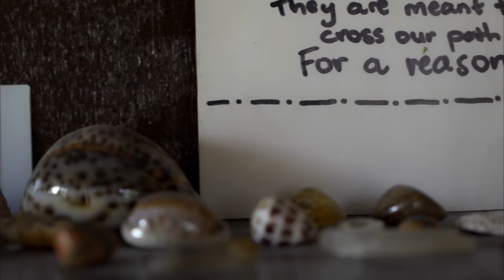Marama Tokong | Philippines #1 Surfer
A short clip of Marama Tokong's progression as a professional surfer from Siargao Island, Philippines. 2018 & 2019 Philippine Champion, x2 QS International Champion, Whats next. ?